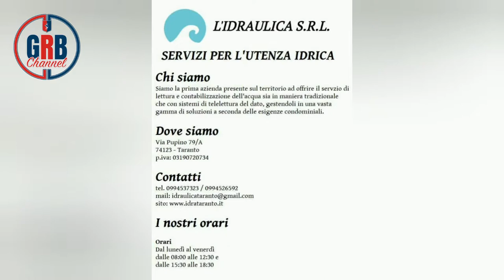TARANTO-REAL AGRO AVERSA 2-1, IL SERVIZIO DI CANALE 85